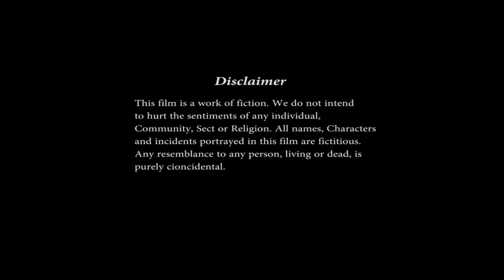Introducing New Long Hair Diva by LongHairFashion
Introducing New Long Hair Diva | New Long Hair Woman | Indian Long Hair Beauty | Ladies Beautiful Hair.